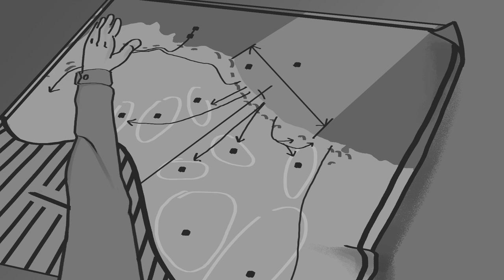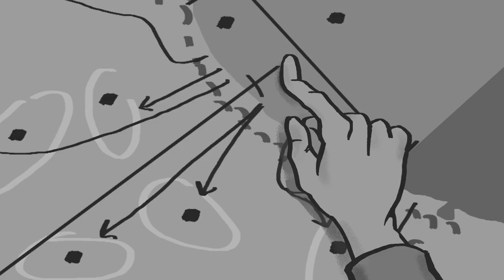Daisy, daisy...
Give me your answer do, I'm, half, crazy...

This was my solo entry for the Adam Young Scores Film Contest based on the score "Troops Advance" - Omaha Beach.

A minimum of 5 minutes of animation was a huge undertaking - the likes I had never tried before. Planning was therefore fundamental to pulling this off.

I started this project on the 26th of October, writing the script, picking the score and storyboarding it from character designs to the basic animatic. Production lasted 26 full consecutive days with a final total of 67 scenes with 270 frames - averaging over 10 frames per day which included tonal character animation, effects and backdrops.

Due to time constraints I aimed to build an animatic rather than a fully fledged animation, the likes of which would have taken 12X the amount of frames. I therefore focused on aesthetics, animating in Photoshop before exporting all the layer comps into premiere to sync with the score.

Unfortunately, due to the strict nature of this competitions rules I didn't want to risk adding extra sounds to the scenes in case I voided my entry. The title originated from an idea at the end where our protagonist would silently hum Daisy bell before finally putting to rest the haunting memory of the girl.

Daisy, daisy... really became a trial I learned to love, it will surely be missed. For a solo project I managed my time perfectly to give the best outcome possible, I look forward to directing my next short thanks to my deeper knowledge of film making. Had I had the time I would have loved to have made this into the fully animated version it deserves.